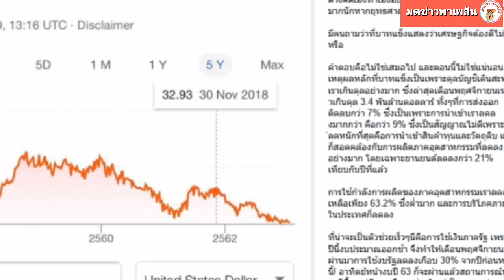อดีต รมว คลังเผยเศรษฐกิจไทยปีหน้าหนักแน่ ชี้ ขยันทำงานก็ไม่ช่วย